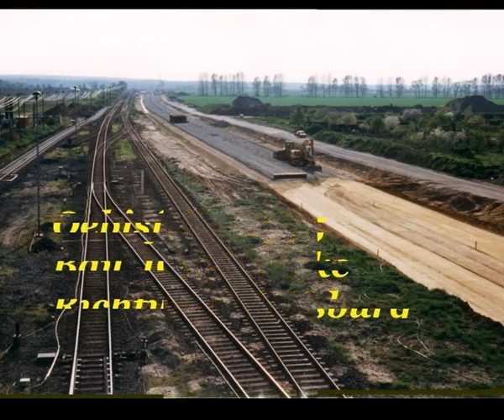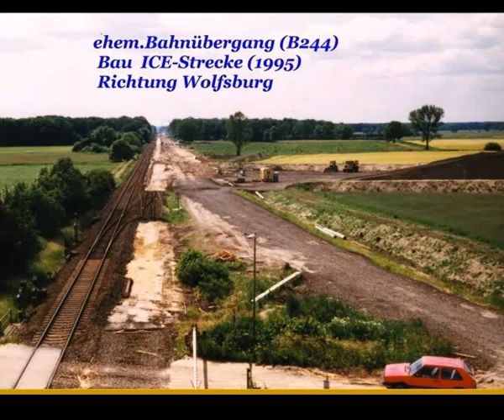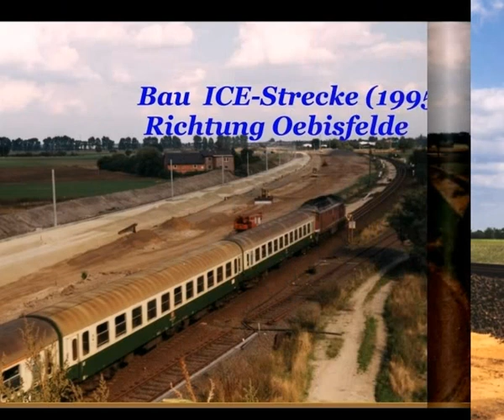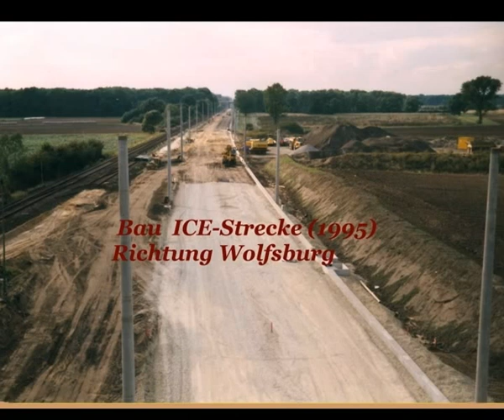Bau ICE-Strecke Hannover - Berlin ( 1 9 9 5 ), FOTO - DOKU.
Foto-Doku. Bau der ICE-Strecke Hannover-Berlin,
Standort Oebisfelde und bei Grafhorst (1995).
Die ICE-Strecke wurde am 15.September 1998 eroeffnet.
Achtung:Eine Zeitlang hiess WOLFSBURG auch "GOLFSBURG"!!!